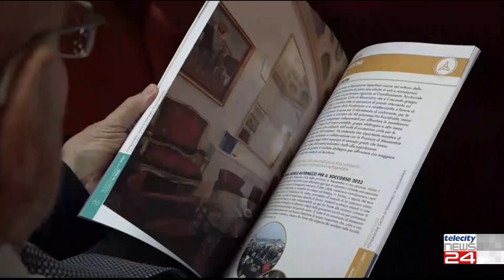20/06/24 - Fondazione CrAl, un bilancio di missione che ha erogato oltre 7 milioni di euro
20/06/24 - Fondazione CrAl, un bilancio di missione che ha erogato oltre 7 milioni di euro